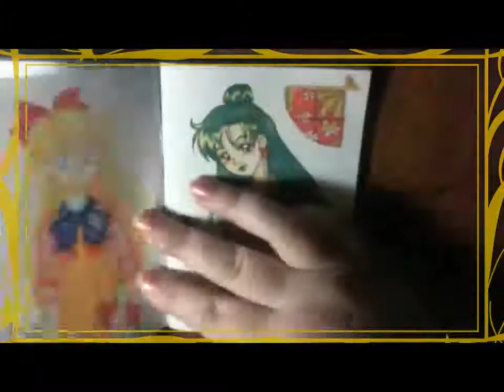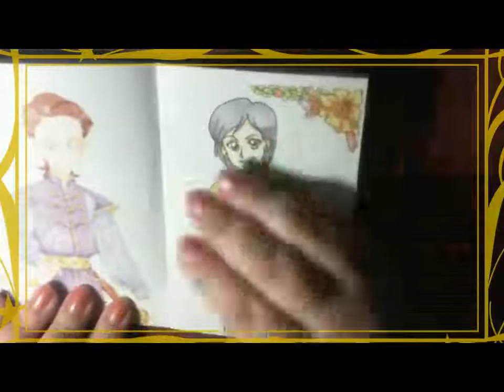Sailor moon Inktober 2019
My artbook of Sailor moon - inktober.